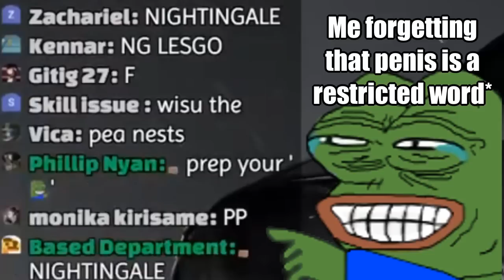I Summoned on The Special Banner so You Don't Have to